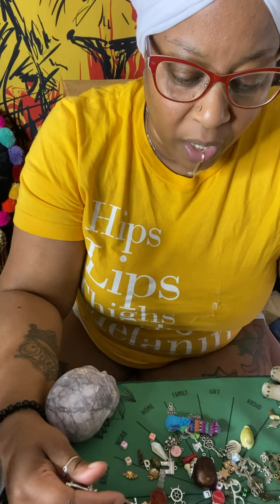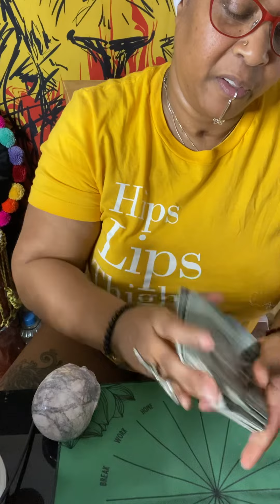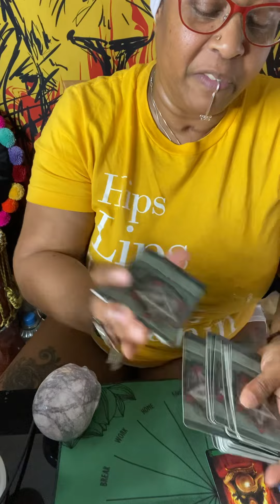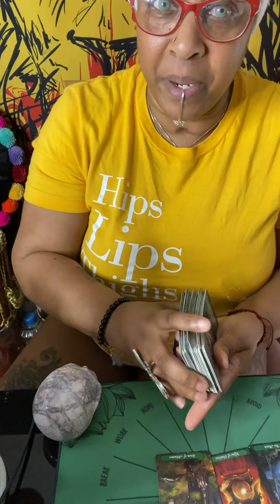Bone 🦴/Curio Reading Friyah